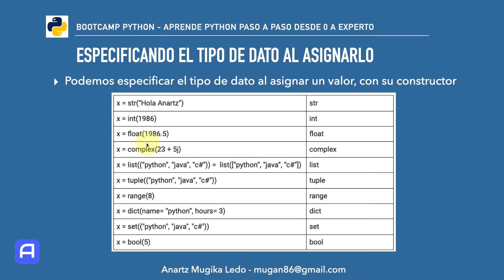Bootcamp Python 3 - Tipos de datos - Especificando el tipo de dato al asignar el valor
Especificamos automáticamente el tipo de dato al inicializar el valor.